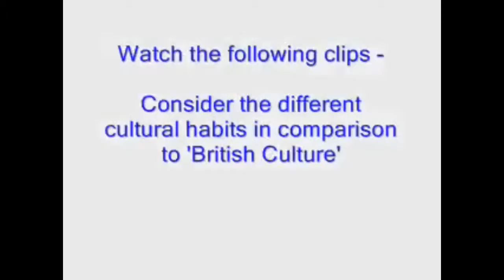PPPMSF-2018. ПЕЛЕПЕЙЧЕНКО Людмила Миколаївна. Стратегічні комунікації в аспекті підготйбутніх фахівц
ІV Міжнародна науково-практична конференція «Психолого-педагогічні проблеми становлення сучасного фахівця»18 – 19 травня 2018 року м. Харків